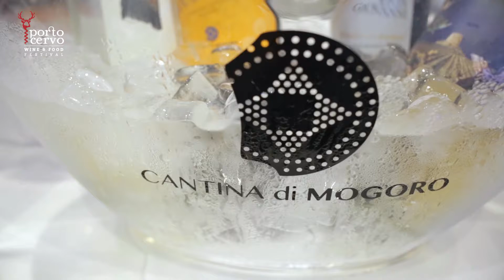Cantina di Mogoro